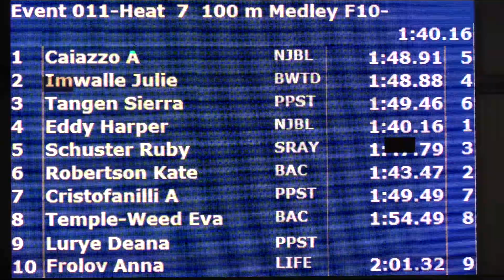Girls 10&U 100 Yard IM H7